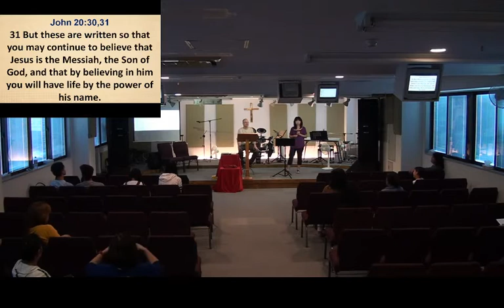2017 08 20 Beyond the Signs Sign 3 Pt3 Healing at the pool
Every Nation Church Izu's Sunday morning message titled "Beyond the Signs Sign 3 Healing at the pool part 3